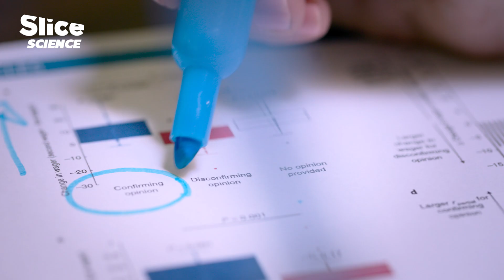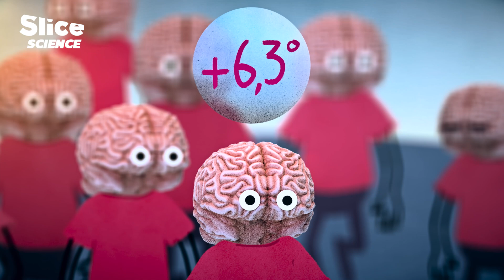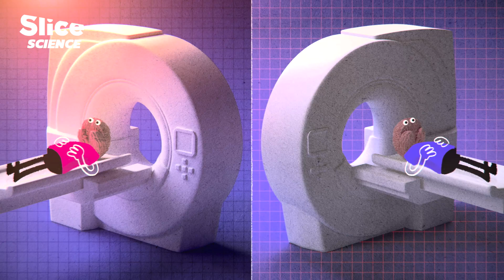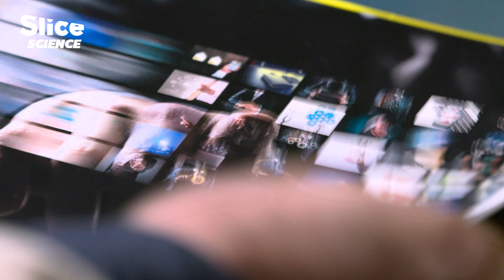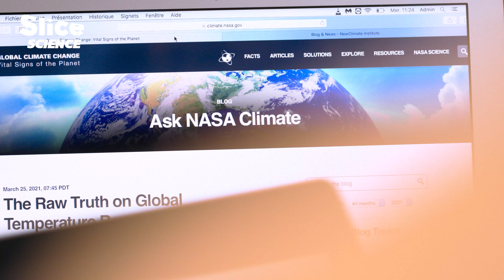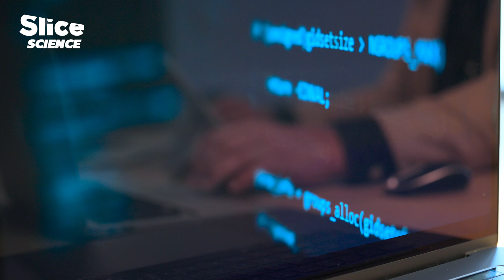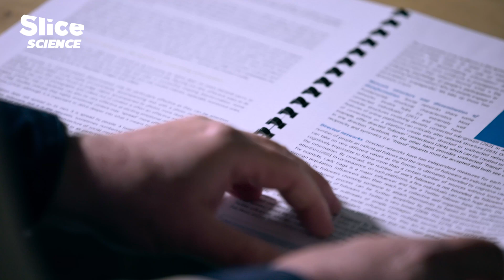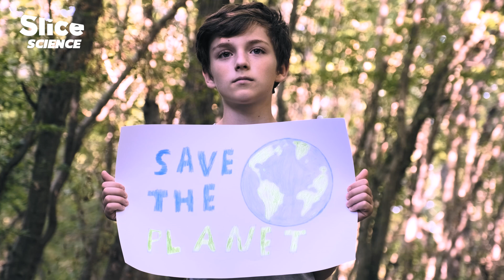Why We Ignore Climate Change | SLICE SCIENCE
Why do we struggle to act on climate change despite knowing the risks? This documentary explores the psychological and neurological factors behind our collective inaction, revealing the biases and fears that hinder change and offering insights to overcome them.

Documentary: Climate Change: the Brain Paradox
Directed by: Raphaël Hitier
Production: Un Film à la Patte for ARTE France